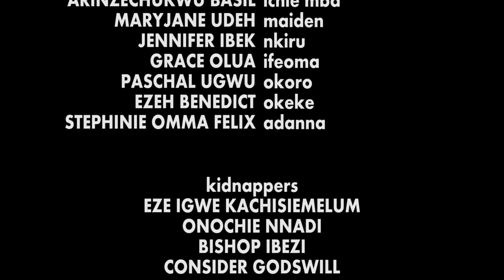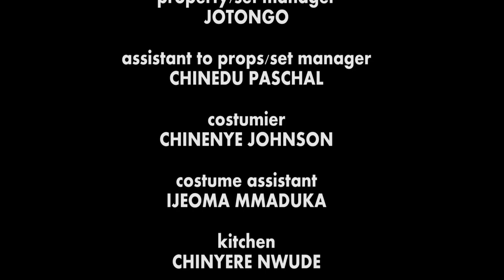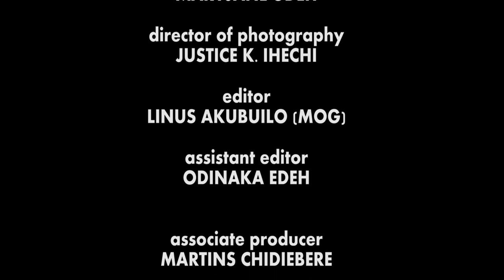How The Hunter Save The Princess From Dying & The King Rewarded Him With Her As His Bride